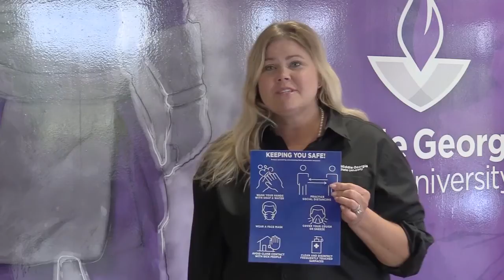Middle Georgia State VP of Enrollment talks about return of students fall semester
Jennifer Stenander, vice president for enrollment management at Middle Georgia State University discusses the University's plan for 2020 fall instruction and what cautions they are taking to keep faculty, staff and students safe during COVID-19 pandemic.